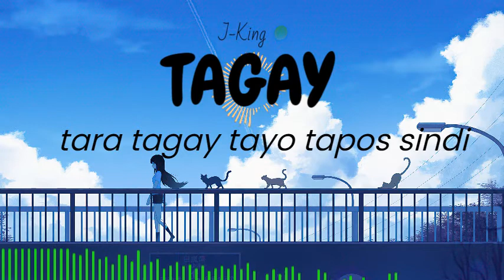TAGAY - J-King (tara tagay tayo tapos sindi )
Tara tagay tayo
Tapos sindi
Pumunta sa malayo sa walang may paki
Malalagpasan mo rin lahat ng problema
Basta kalma ka lang
Tumagay ka tapos sindi pa